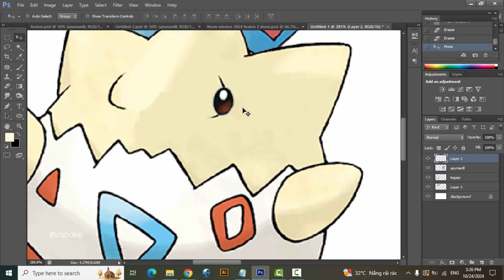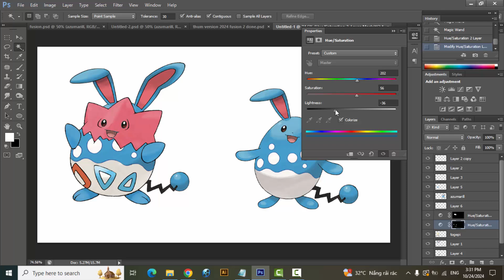Pokemon Fusion | Azumarill + Togepi | pokemon infinite fusion challenge